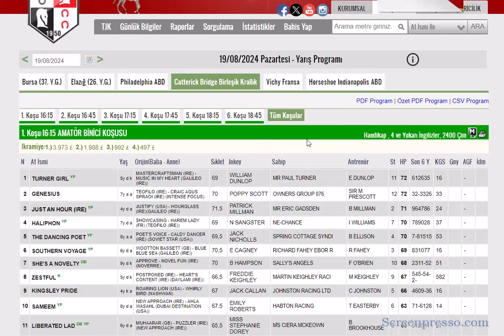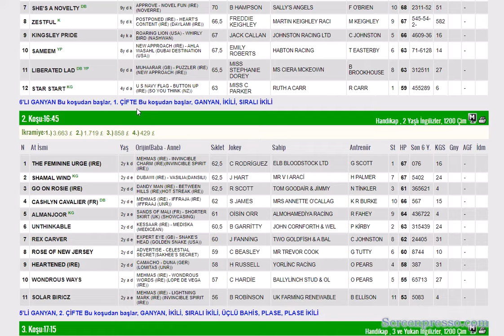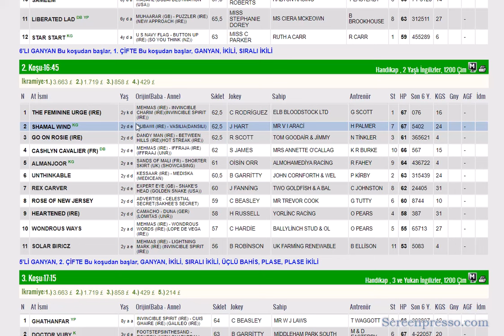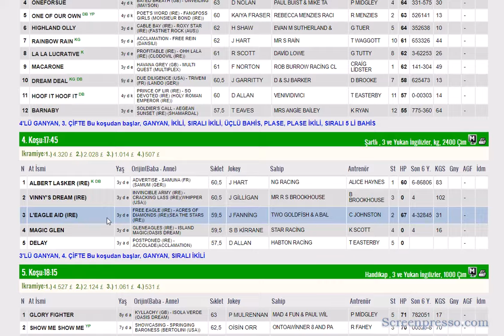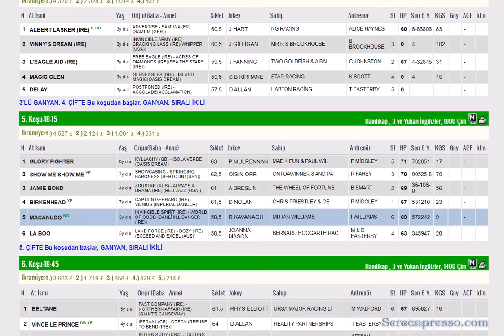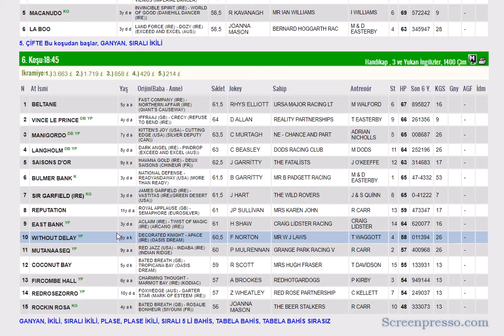19 AGUSTOS 2024 CATTERICK BRIDGE INGILTERE ALTILI GANYAN TAHMINLERI PAZARTESI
#19 AĞUSTOS 2024 CATTERICK BRIDGE INGILTERE BIRLESIK KRALLIK 6'LI GANYAN TAHMİNİ
#19 AGUSTOS 2024 CATTERICK BRIDGE INGILTERE BIRLESIK KRALLIK 6'LI GANYAN TAHMİNİ
#19 AGUSTOS 2024 CATTERICK BRIDGE INGILTERE BIRLESIK KRALLIK 6'LI GANYAN TAHMİNİ Yabancı, at, yarışı, tahminleri,
#19 AGUSTOS 2024 CATTERICK BRIDGE INGILTERE BIRLESIK KRALLIK at yarışı tahminleri,
#19 AGUSTOS 2024 pazartesi sali Perşembe Cuma  pontefract INGILTERE BIRLESIK KRALLIK altılı ganyan tahminleri,
tjk 19 AGUSTOS 2024 CATTERICK BRIDGE INGILTERE BIRLESIK KRALLIK at yarışı yorumları,
#19 AGUSTOS 2024  INGILTERE BIRLESIK KRALLIK altılı ganyan yorumları,
tjk CATTERICK BRIDGE INGILTERE BIRLESIK KRALLIK INGILTERE altılı yorumları,
#19 AGUSTOS 2024 CATTERICK BRIDGE INGILTERE BIRLESIK KRALLIK altılı tahminleri,
CATTERICK BRIDGE INGILTERE BIRLESIK KRALLIK AT YARIŞI TAHMİNLERİ,
#19 AGUSTOS 2024 CATTERICK BRIDGE INGILTERE BIRLESIK KRALLIK altılı tahminleri, amerika,
#19 AGUSTOS 2024 CATTERICK BRIDGE pazartesi salı persembe Cuma  yabancı akşam at yarışı tahminleri,
#19 AGUSTOS 2024 CATTERICK BRIDGE pazartesi salı persembe cuma pontefract ingiltere altılı ganyan yorumları,
INGILTERE KOŞULARI,
AKŞAM YARIŞLARI,
tjk 19 AGUSTOS 2024 CATTERICK BRIDGE INGILTERE BIRLESIK KRALLIK altılı analiz,
yabancı yarışlar,
tjk yabancı,
tjk #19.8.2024 CATTERICK BRIDGE INGILTERE BIRLESIK KRALLIK altılı ganyan yorum,